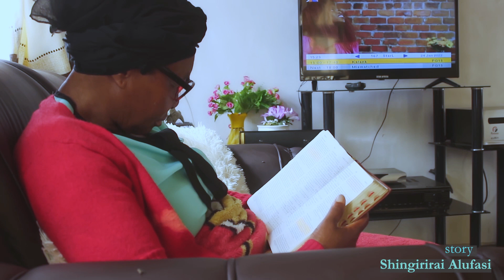Centre of trouble , accused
Shingi a military guy fall into a strategiesed trap which initially targeted a student lawyer who won a case against local thugs.